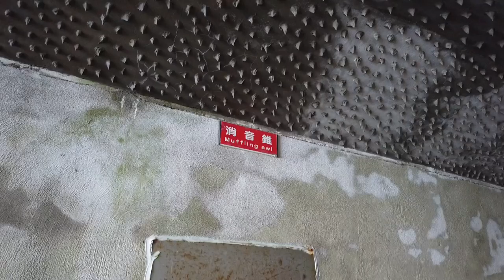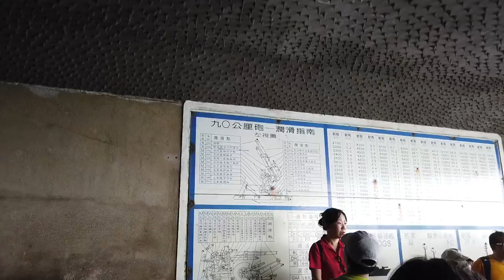龜山島登島之旅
登龜山島體驗